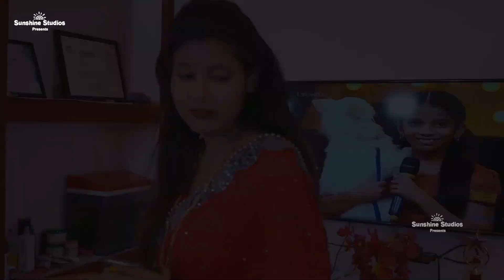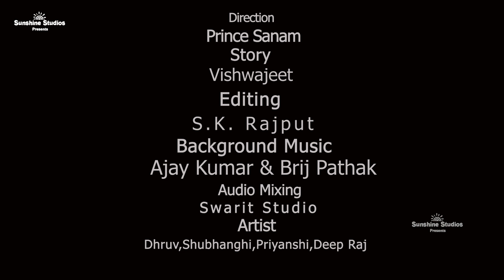कंजूस पत्नी Kanjoos Patni Hindi Moral Stories Emotional Stories Motivational Story Real Moral Kahani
Short film कंजूस पत्नी Kanjoos Patni Hindi Moral Stories Emotional Stories Motivational Story Real Moral Kahani Stingy wife Kanjoos Patni real life Hindi moral stories  Heart touching emotional stories. देखे नया  हिंदी कहानी कंजूस पत्नी  का असली नैतिक कहानियां कंजूस पत्नी की कॉमेडी Hindi short film.

कंजूस | पत्नी | Real Moral stories | Heart touching stories | Motivational stories | Emotional stories  | Short film hindi | Hindi short film | real life moral stories